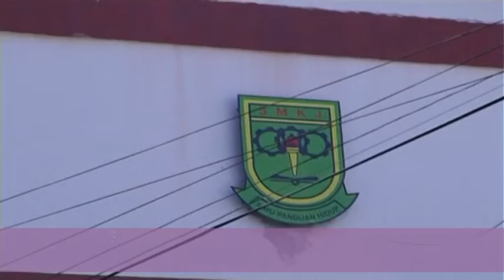KEPUTUSAN STPM KEDAH 2015